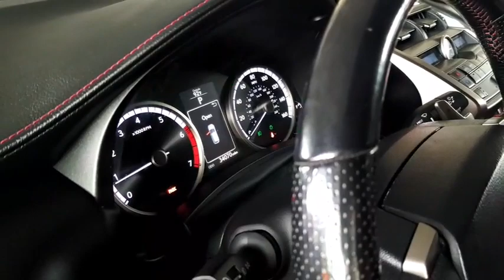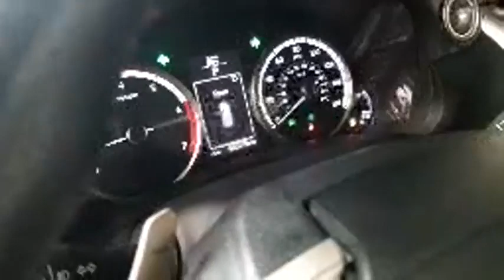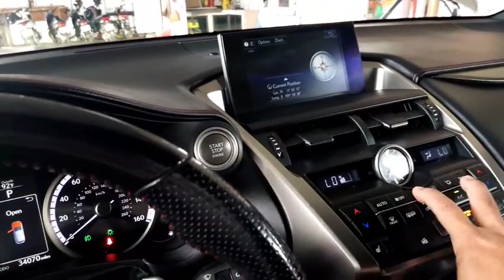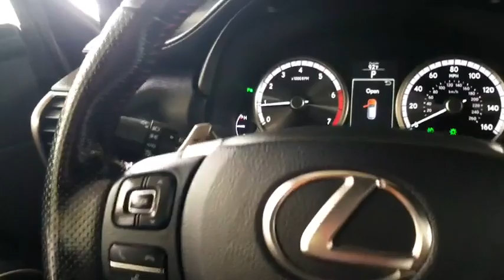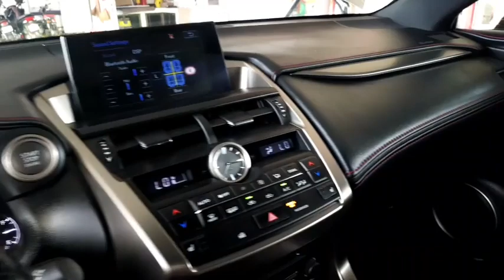All Used 2017 NX200t | 2016 NX200t & 2015 NX200t Review Detail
Hello ! Everyone, Wellcome to my channel.All Used 2017 NX200t | 2016 NX200t & 2015 NX200t Review Detail.